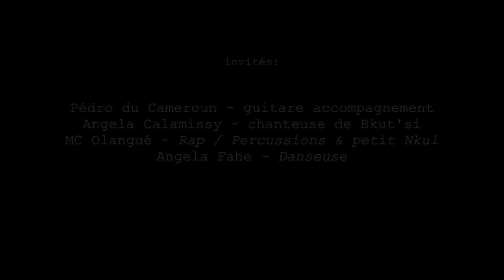Abé Niso... Live concert au Théâtre Aleph-2023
TAG EKANG MUSIC EXPERIENCES
Abé Niso est le titre de cette chanson... les Ekang autrefois, quand la pleine lune imposait sa forme au dessus des cimes des gigantesques arbres de la forêt équatoriale... Hommes femmes, vieillards et enfants s'asseyaient autour d'un feu de bois et se racontaient des Histoire en chantonnant... Ce rythme s'appelle de la "Tag Ekang Music Experiences...", (Musique Ekang, Traditionnelle Avant-gardiste), mon Héritage que je vous invite chers amis soeurs et frères de prêter oreilles et volontés... C'est pas de l'Afrobeat... C'est de la Tag Ekang Music Experiences ... Concept de François Essindi Abakuya... Mc Olangué est invité comme d 'hab! On ne change pas l'équipe qui Gagne... Mbida Douglas au piano, Paolo Pondi Nyaga à la guitare Solo, Léo à la Batterie Alain Nyamé à la guitare... François Essindi Abakuya est auteur compositeur et interprète, joueur de harpe, conteur, joueur de flûtes pygmées, Coquille d'Escargot... Voir moins
En ligne